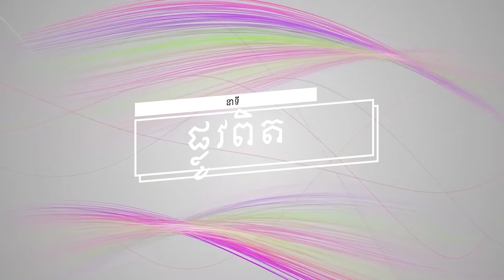នាទី ផ្លូវពិតប្រធានបទទី ១១១៖ជំនឿមួយចំនួន(ភាគទី៣)Plov Pit Part 11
នាទី ផ្លូវពិត
ប្រធានបទទី  ១១១៖ជំនឿមួយចំនួន(ភាគទី៣)
Plov Pit Part 11